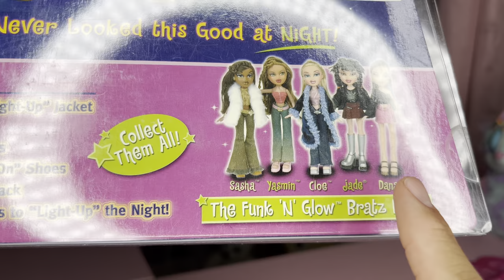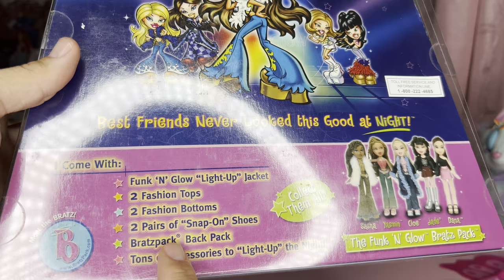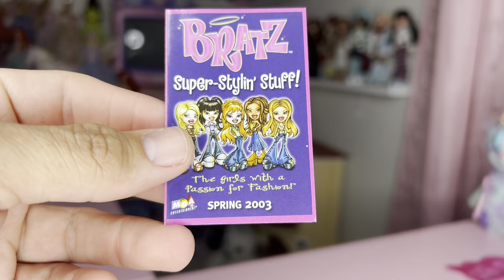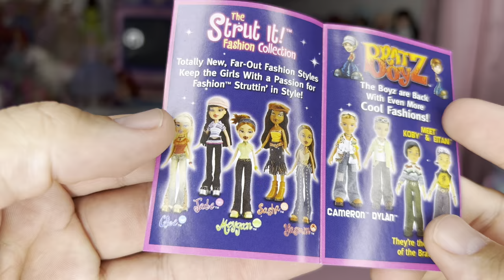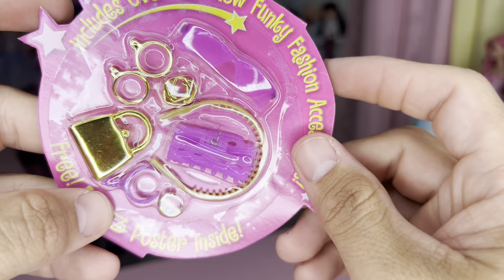Bratz Funk And Glow Sasha Unboxing